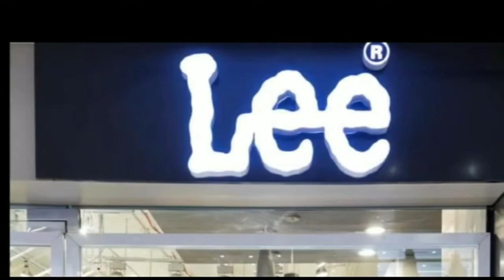अनियंत्रित पिकअप ने बाईक और स्कुटी सवार छात्रो को जबरदस्त टक्कर मारा